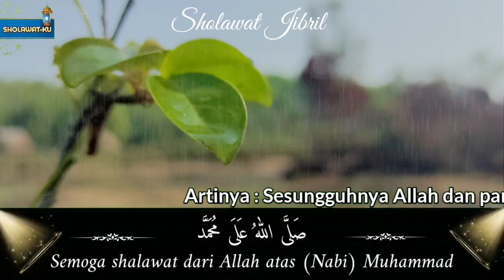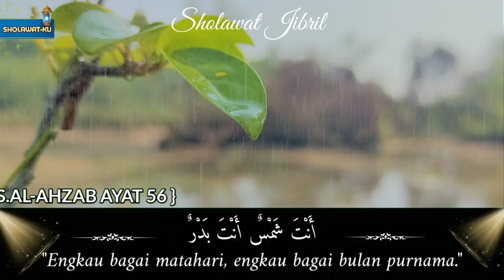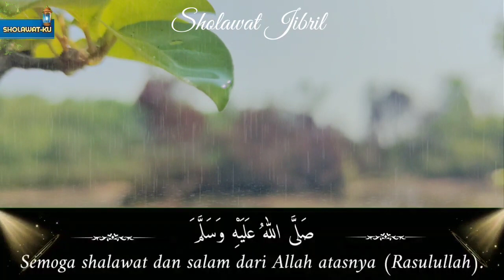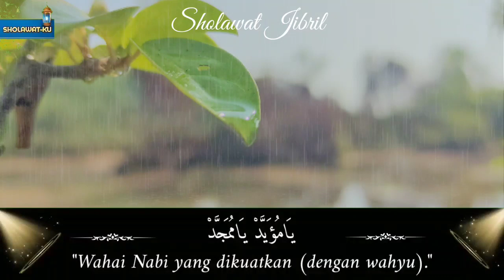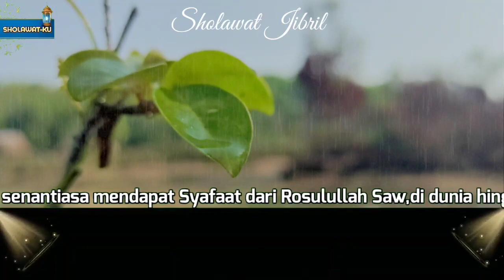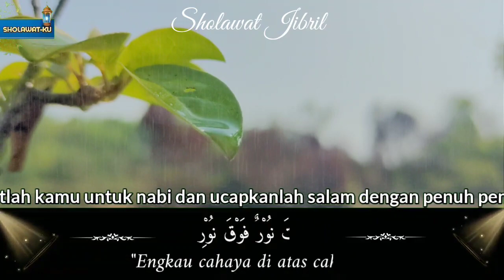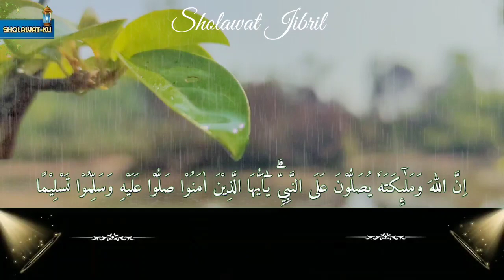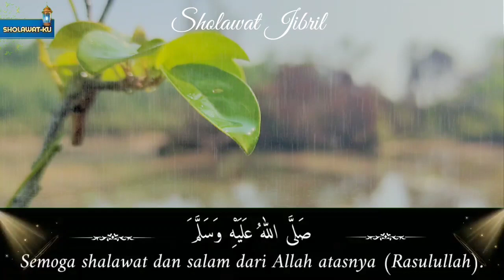REZEKI YANG DATANG DATI SEGALA ARAH, SHOLAWAT JIBRIL, PELANCAR REZEKI, SHOLAWAT NABI, SHOLAWAT MERDU